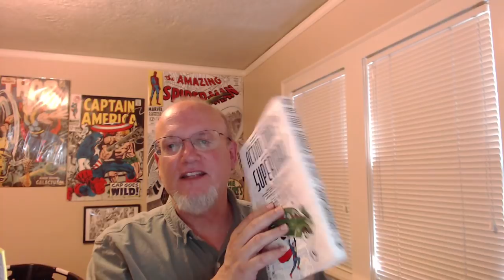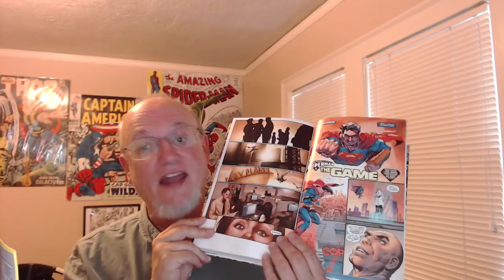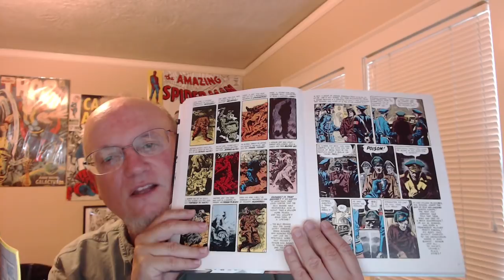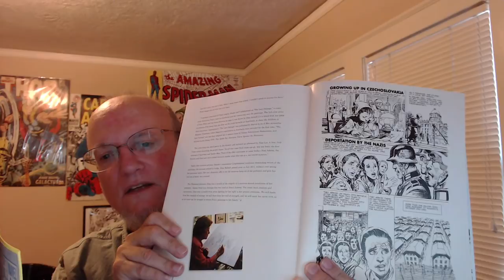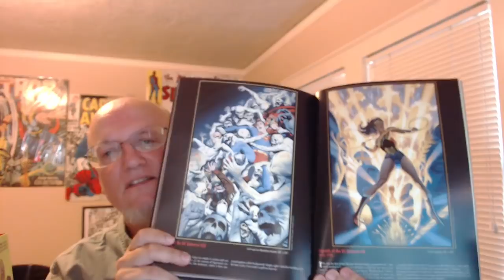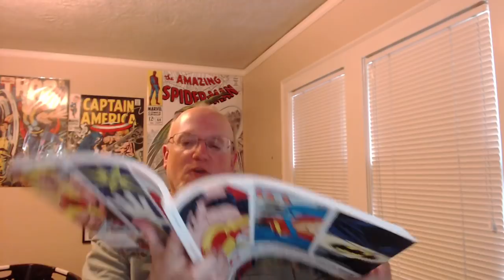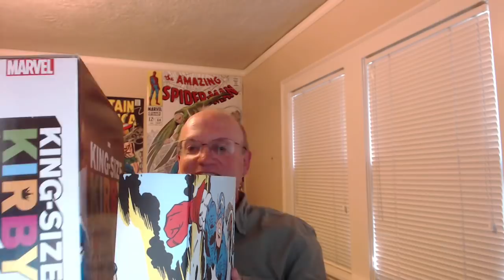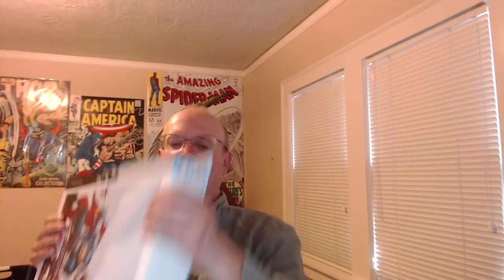I like big books: comic collections and comic art books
earl grey
panellogy 204 - king-size kirby

 We Spoke Out: Comic Books and the Holocaust
Comics Alternative Interviews: Neal Adams, Rafael Medoff, and Craig Yoe

Sleepy Reader on twitter:
(feel free to turn off retweets)